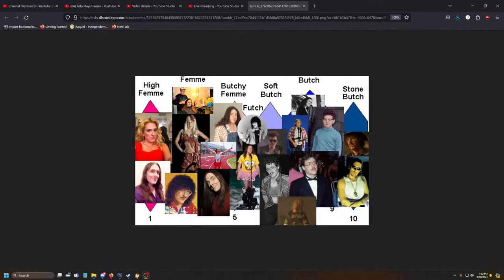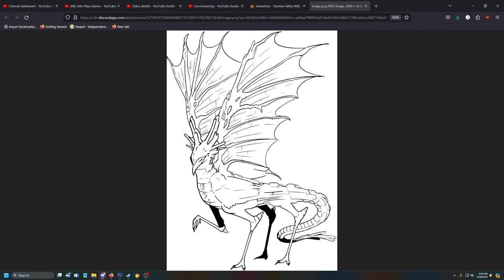Jello Plays Stardew Valley - (Part 3)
Jello plays the new Stardew Valley 1.6 update because they added more achievements and he wants his 100% back. His son Bumumo is here too, if he can remember Bumumo's name.